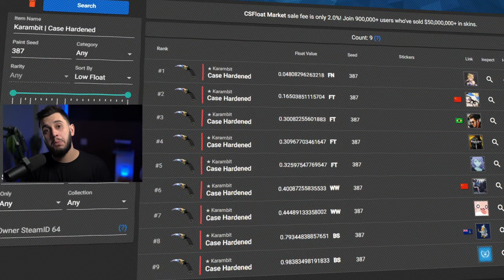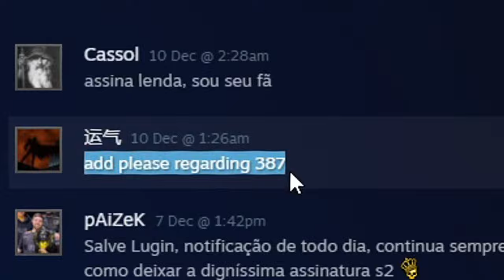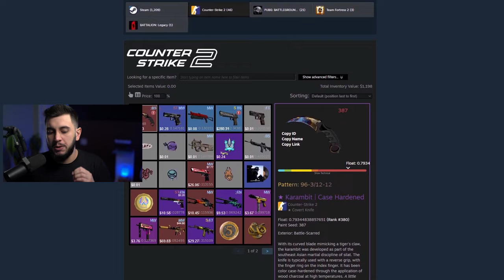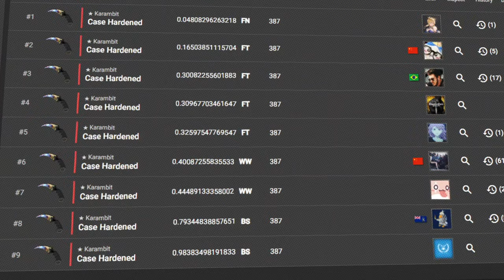isso não pode ser real... R$297.960,00 Nessa Faca???